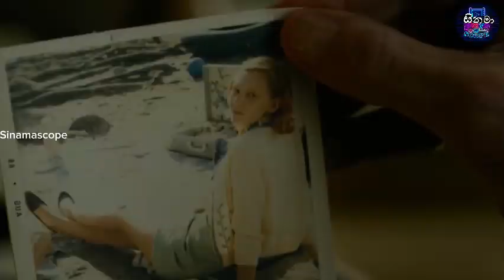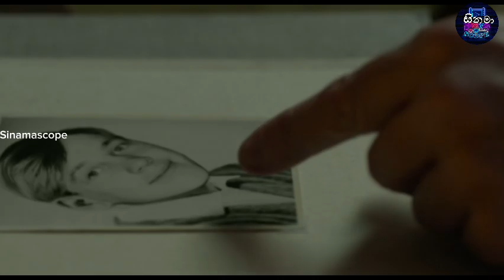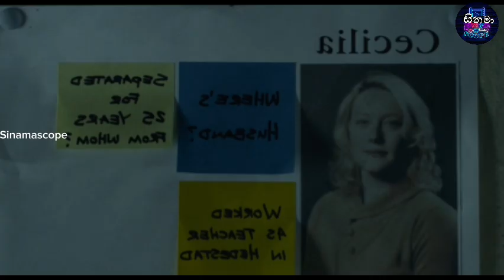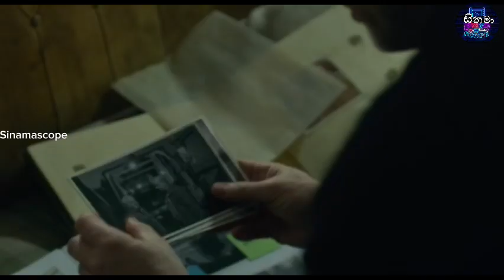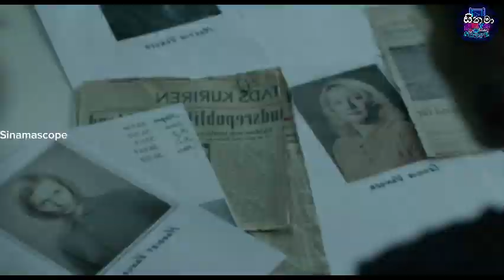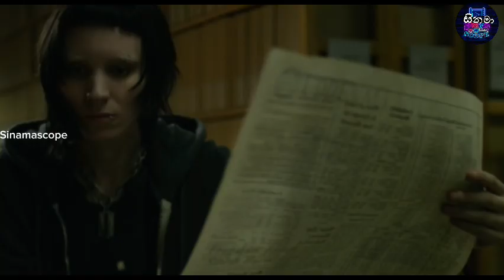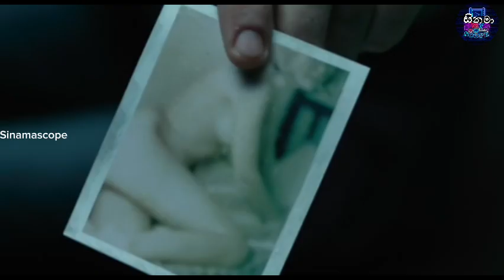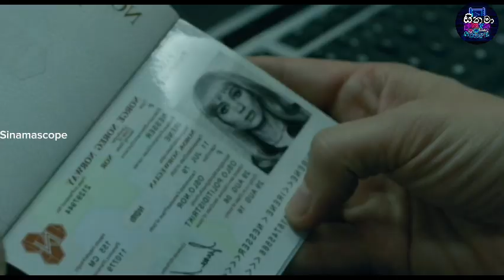බරපතල ලිංගික අපයෝජනයට ලක්වුන කෙල්ලෙක්, Hollywood Movies | Sinhala Review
එක්වන්න සිනමාscope වෙත අලුත්ම අලුත් සහ සුපිරි පරන Hits Movies සහ TV Series බලන්න

(1) The purpose- To describe the story for easy understand to the audience
(2) This video is also intended to teach.
(3) I use small pieces of clips of the original video.
(4) This video has no negative impact on the original video and it will be positive

Note
This video use for the understand the story for the community. If it harmful for your channel, page or blog please send me to email . And i will remove your part of content as soon as possible. As well as this video not effect for the original content and as i think it will positive for the movie director or producer as well as publisher.
සිනමාscope